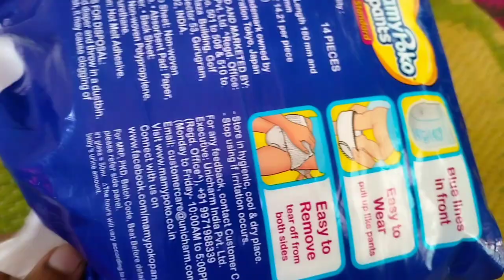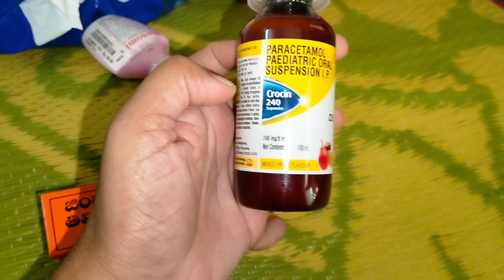vlog ఊరు వెళ్లడంకోసం అన్ని ఇలా redy చేసుకుంటున్నాను./Luggage packing tips/@Sumanjalisgallery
vlog ఊరు వెళ్లడంకోసం అన్ని ఇలా redy చేసుకుంటున్నాను./Luggage packing tips/‎@Sumasimplevlogs